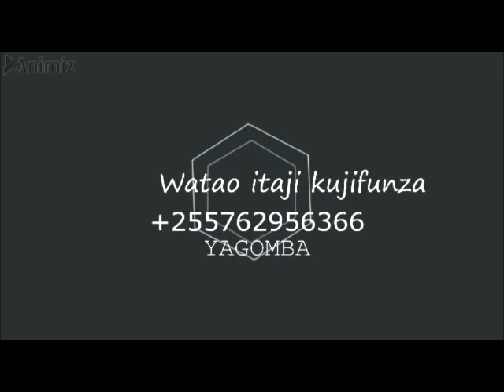MAKOSA MAKUBWA KWA WATENGENEZAJI WA CHAKULA CHA KUKU NA MIFUGO HAYA HAPA